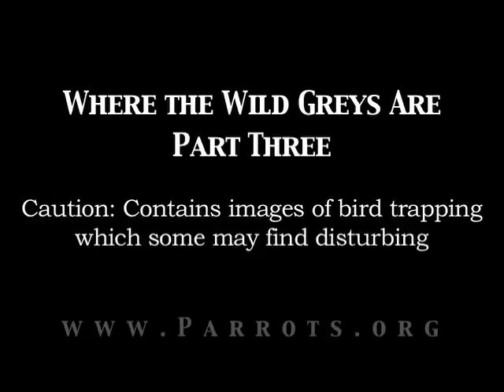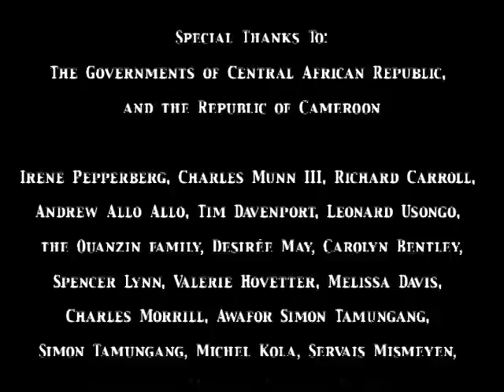Where the Wild Greys Are - Grey Parrot Conservation, Part 3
Tens of thousands of Grey Parrots (Psittacus erithacus) are still trapped for the pet trade each year.  To learn more about their lives in the wild and what is being done to protect the wild Greys,
To see the "Wild Greys" in full resolution on DVD,